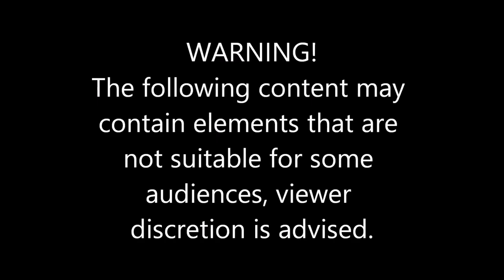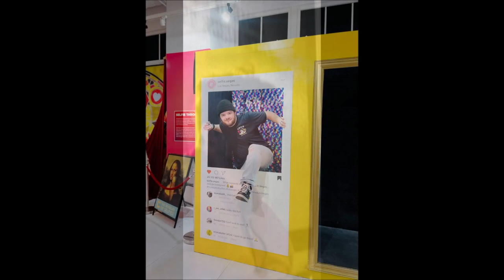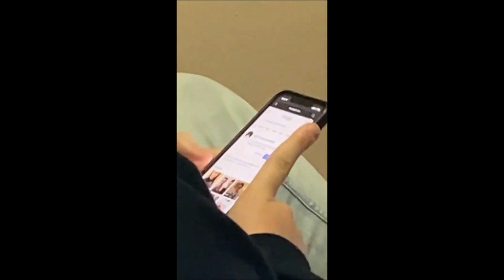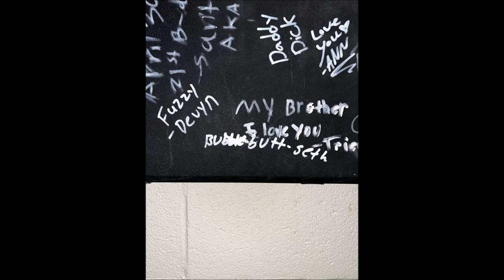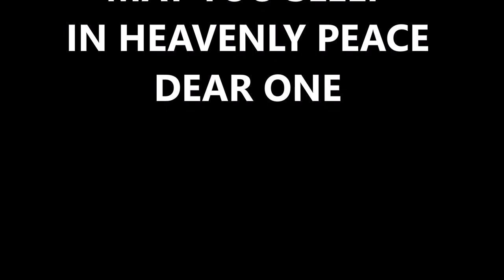Seth Roberts Video's Part II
Celebration of Life Video for Seth Thomas Roberts
This video is comprised of home videos and snapchat videos of Seth